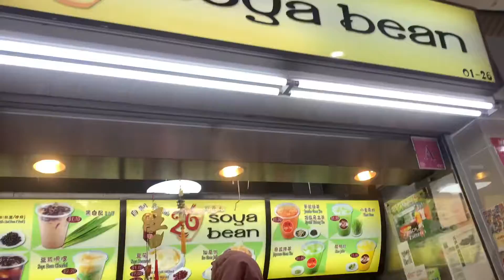సింగపూర్ రౌండ్ మార్కెట్ సింగారాలు